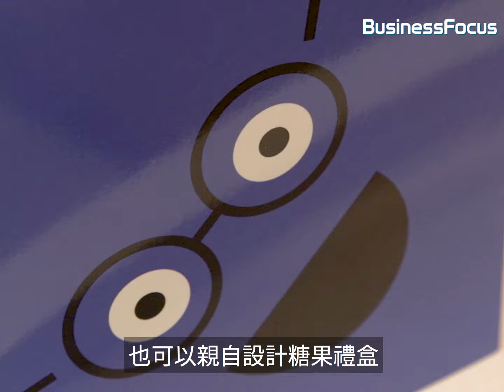【高品生活】辣椒味軟糖勁過癮？法籍美女創糖果界PANDORA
辣椒味糖最啱用嚟整蠱朋友！